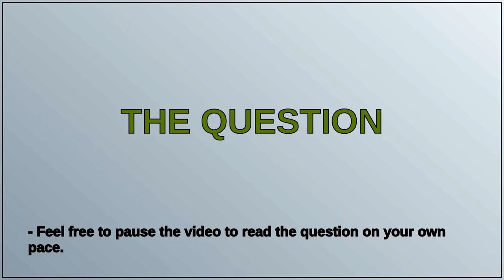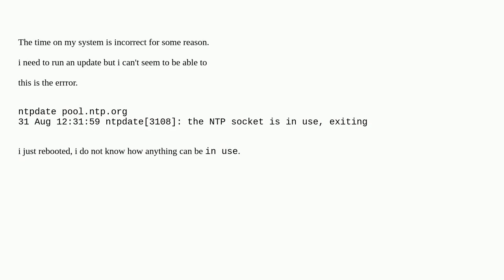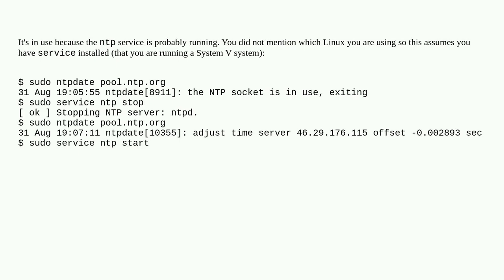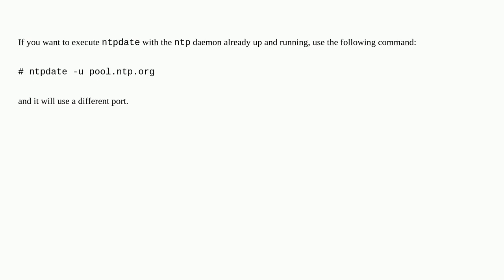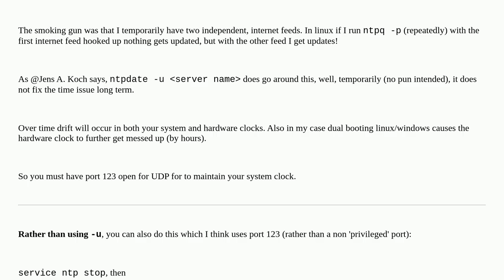Updating Time : ntpdate3108: the NTP socket is in use, exiting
A special thanks goes out to the community

  time linux terminal ntp